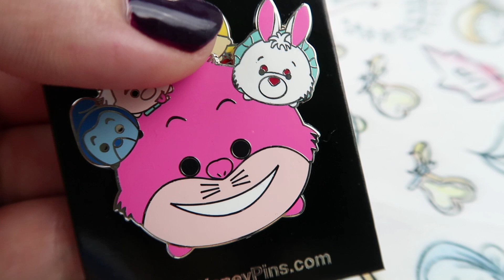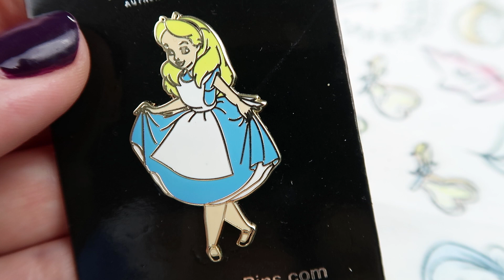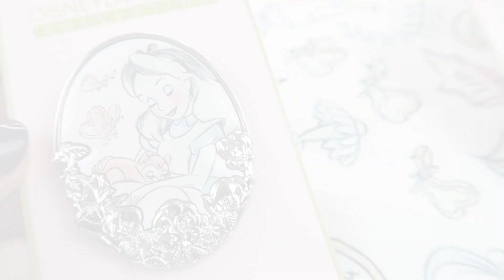MA COLLECTION DE PINS DISNEY #1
♡ Hello mes fleurs ! Le carnaval arrive bientôt ! À cette occasion, j’ai renfilé mon costume d’Alice et j’ai décidé de vous présenter la première partie de ma collection de pins Disney ! J’espère que cela vous plaira ! Bon visionnage !

♡ Rejoignez la communauté des fleurs en vous abonnant à la chaîne C’est gratuit et ça me donne le sourire !

Montage : Gaëtan Boyron.

Soyez spectatrices,
Fleur.